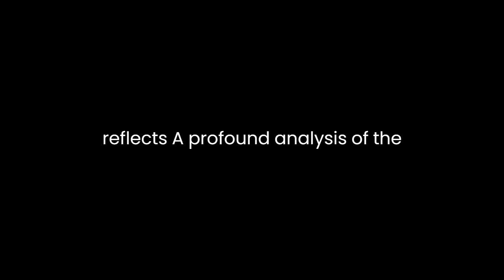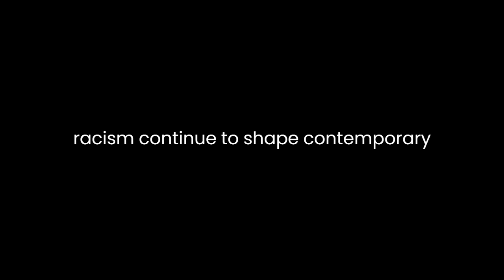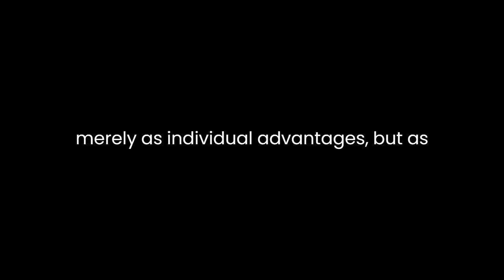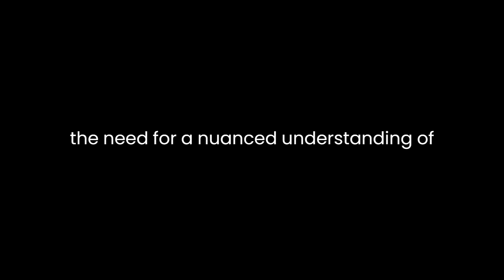"Power, Racism and Privilege" By William Julius Wilson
William Julius Wilson’s exploration of power, racism, and privilege delves into the intricate web of race relations within theoretical and sociohistorical contexts. His work reflects a profound analysis of the intricate interplay between societal structures and individual agency, shedding light on the multifaceted nature of racial dynamics in contemporary society.Wilson underscores the pervasive nature of power dynamics in perpetuating racial inequalities. He emphasizes how structures of power, often deeply embedded within social institutions, contribute to the perpetuation of racism and the reinforcement of privilege. By examining these power structures, Wilson unveils the systemic nature of racial oppression, elucidating how institutional mechanisms sustain disparities.Furthermore, Wilson delves into the concept of racial stratification within sociohistorical perspectives. He elucidates how historical legacies of racism continue to shape contemporary realities, emphasizing the enduring impact of past injustices on present-day socio-economic disparities among racial groups. By analyzing the historical trajectory of racial relations, Wilson emphasizes the importance of acknowledging historical contexts in understanding current racial disparities.Wilson’s analysis extends to the intersectionality of race with other social dimensions, such as class and gender. He highlights how these intersections compound the experiences of marginalized groups, emphasizing the need for an intersectional approach in comprehending the complexities of racial dynamics. By recognizing the overlapping nature of various forms of discrimination, Wilson offers a more comprehensive understanding of the intricate layers shaping individuals' lived experiences.Moreover, Wilson addresses the concept of privilege, unpacking its role in perpetuating racial hierarchies. He delineates how privilege operates not merely as individual advantages but as structural mechanisms that confer systemic advantages to certain racial groups. Through his analysis, Wilson underscores the need to deconstruct these systems of privilege to pave the way for a more equitable society.Wilson’s work is instrumental in advocating for policy interventions aimed at dismantling systemic racism. He emphasizes the significance of targeted policies that address the root causes of racial disparities, advocating for structural reforms to rectify historical injustices. By proposing policy frameworks that challenge existing power structures, Wilson offers a roadmap towards fostering greater equity and inclusivity.In conclusion, William Julius Wilson’s scholarly exploration of power, racism, and privilege presents a comprehensive analysis of race relations within theoretical and sociohistorical frameworks. His work not only highlights the systemic nature of racial inequalities but also emphasizes the need for a nuanced understanding of the intersectionality of various social dimensions. By advocating for policy interventions and structural reforms, Wilson’s insights contribute significantly to the discourse on fostering a more just and equitable society for all individuals, irrespective of race.